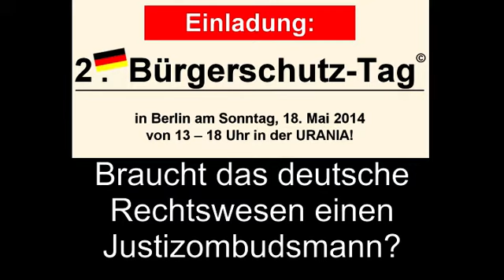Braucht das deutsche Unrechtswesen (?) einen Justizombudsmann? fragt Horst Trieflinger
2. Deutscher Bürgerschutztag in Berlin am Sonntag, 18. Mai 2014 von 13-18 Uhr in der URANIA

Braucht das deutsche Rechtswesen (besser Unrechtswesen?) einen Justizombudsmann?
Ein Plädoyer für mehr Gerechtigkeit und Justizopferschutz